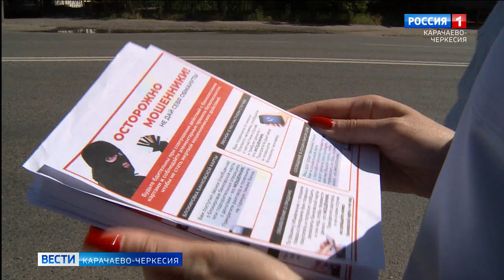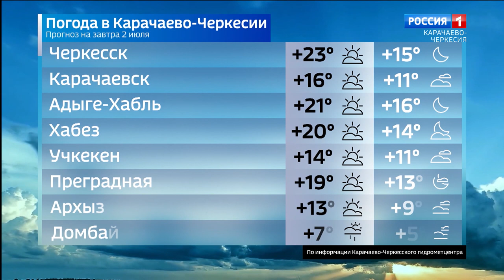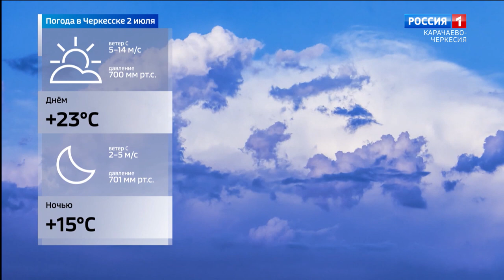Вести Карачаево-Черкесия 01.07.2022